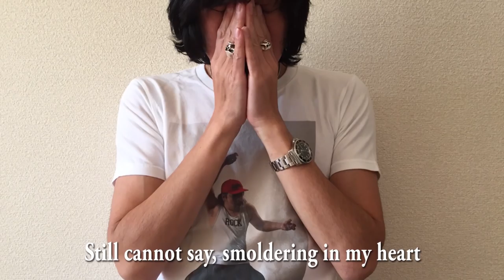ザ・コレクターズ / Tシャツレボリューション 古市コータロー Ver.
Tシャツレボリューション第5弾！古市コータローバージョンです！！

2015年9月16日発売
ザ・コレクターズ、21位枚目のオリジナル・アルバム
『言いたいこと 言えないこと 言いそびれたこと』
■初回盤COZP-1073 【CD+DVD】　￥3,704＋税
■通常盤COCP-39234【CD】　￥2,593＋税

【Disc1：CD】
01.ガリレオ・ガリレイ
02.自分探しのうた
03.Tシャツレボリューション
04.深海魚
05.ガーデニング
06.家具を選ぼう！
07.永遠ロマンス
08.始まりの終わり
09.劇的妄想恋愛物語
10.SONG FOR FATHER
11.自分メダル
【Disc2：DVD(初回盤のみ)】
01.RECORDING DOCUMENTARY
02.「Tシャツレボリューション」MV